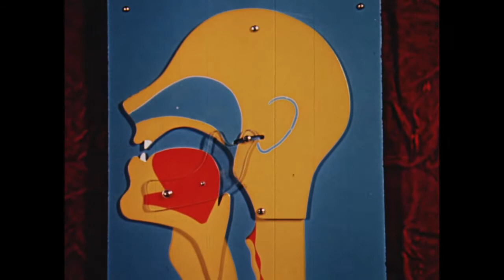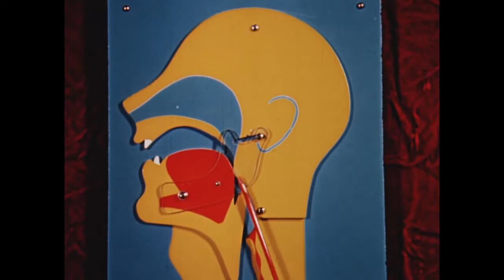Rescue Breathing (1962)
“Rescue Breathing” is an instructional film demonstrating CPR and resuscitation techniques. In the film a number of scenarios are used as examples in which rescue breathing could save a life. The film emphasises the importance of learning rescue breathing techniques.
This film was digitised as part of a special project to preserve 'at risk' audio-visual archives.
Title: Rescue Breathing
Date: 1962
Producer: Arthur E. Jenks
Series: NRS4911 Health education films
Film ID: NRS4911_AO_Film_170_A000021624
Colour
Length in minutes: 9:45